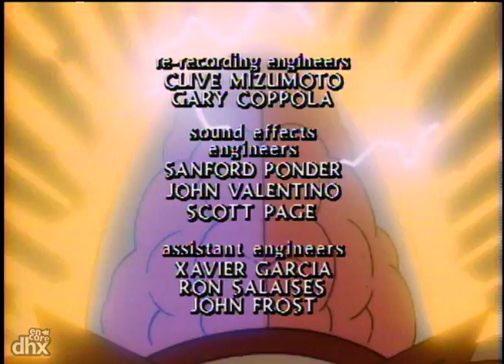"C.O.P.S. 107 - The Case Of The Pardner In Crime"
"The notorious outlaw Johnny Yuma, who was C.O.P.S. Officer Sundown's former partner in the Texas Rangers, escapes prison and comes to Empire City to persuade Sundown to join him in his career of crime."